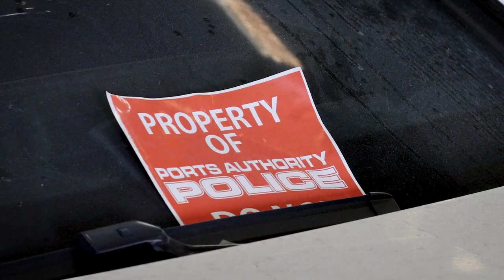Intercepting Cars Hidden in Shipping Containers - CBP Reports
U.S. Customs and Border Protection (CBP) conducts an operation to interdict and prevent car thefts through the Port of Savannah, Ga. Customs officers target and inspect suspicious cargo entering and exiting the U.S. to find stolen cars and other illegal items.